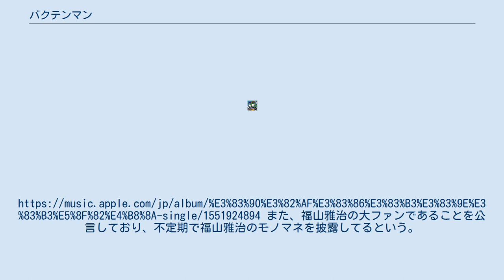バクテンマン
バクテンマンとは、日本バク転協会の正式マスコットキャラクター。
聖火ランナー。
歌手。
 出身地　バクテン星。
 年齢　8910歳。
 職業　ヒーロー　歌手　聖火ランナー 過去には格闘技の経験もあり、ワールドカップにて日本代表として活躍した。
 浜松市のみんなにバク転を広めるため、はるばるバクテン星からやってきた。
 挨拶は「こんばくてん」、「ありがとんこつ」、「サラダ！糖！」などがある。
 必殺技は「筋肉ハグ」。
 バクテンマンはバク転教室を開き、そこでたくさんの人にバクテンを教えている。
また、保育園などのイベントでも活躍していると言う。
 2020オリンピックの聖火ランナーに決定している。
 また、歌手としても活動。
 「バクテンマン参上」という楽曲を歌い、各音楽配信サイトにて正式リリースしている。
また、福山雅治の大ファンであることを公言しており、不定期で福山雅治のモノマネを披露してるという。
 ※バクテンマンの正体は不明。